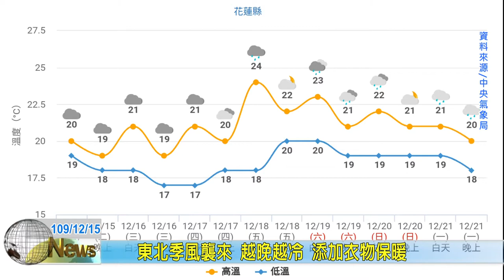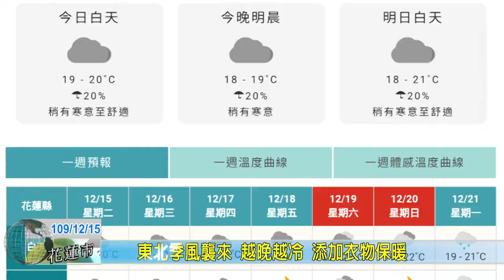20201215 10 東北季風襲來 越晚越冷 添加衣物保暖